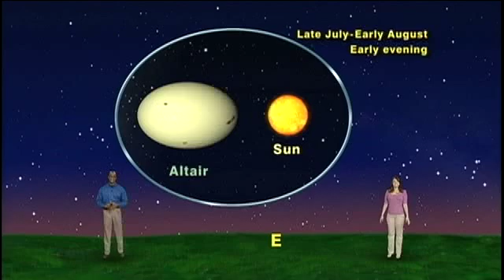Star Gazers 1231M July 30 - Aug 5, 2012 1 Min.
"Altair : The Weird But Wonderful Star"